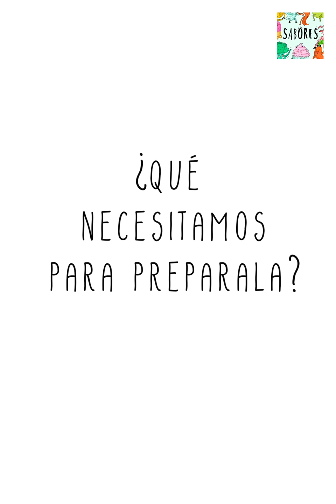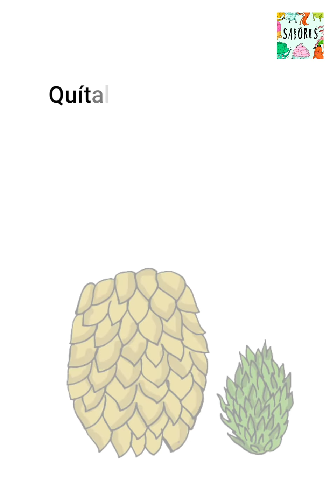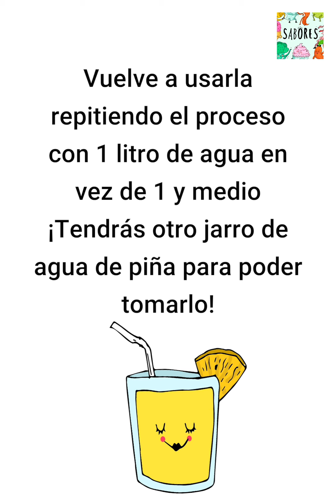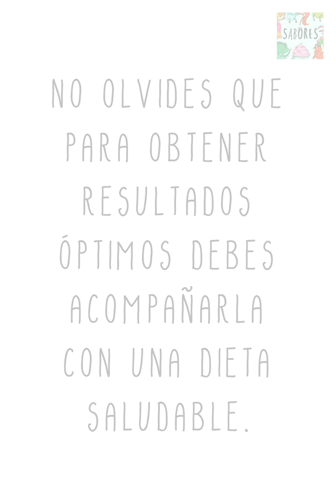Baja 5 kilos en 1 semana con ¡Agua de Piña!